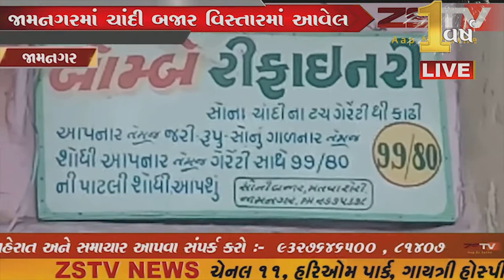દાહોદ જિલ્લા કોંગ્રેસ સમિતિ (અનુ.જાતિ.વિભાગ) દ્વારા